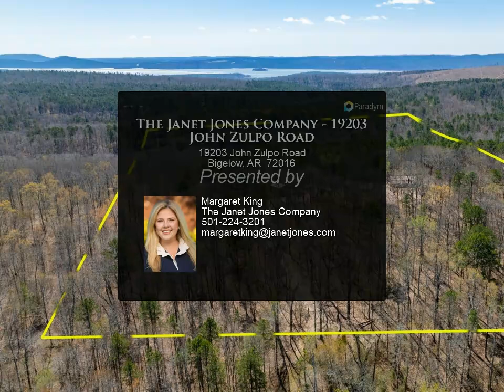The Janet Jones Company - 19203 John Zulpo Road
Please enjoy this property video created by The Janet Jones Company

19203 John Zulpo Road
Bigelow, AR 72016

Get away from it all in this very secluded and completely ready 20 acre bugout spot! Property sits on top of a ridge with access to beautiful fresh water "Reece Creek" that feeds to Lake Maumelle. Owners have spent a considerable amount of time and money building a fabulous 20X25 shop with custom shelving systems, work table and garage door. There is also large pavilion with 30 and 50 AMP service and hook ups for the new septic system, perfect for RV! State of the art Well system with filtration and 120 gallon retention tank. Recreation opportunities abound including raised garden beds just off the shop, a firepit area, restored picnic table and great area to grill and play under pavilion. Take the walking trail down to the flowing creek with calming water sounds the can be heard from all over the property. This special and secluded oasis is ready for fun weekends with an RV or is the perfect spot to build. Property is in the Watershed and plans to build must be approved by county.

Margaret King
The Janet Jones Company